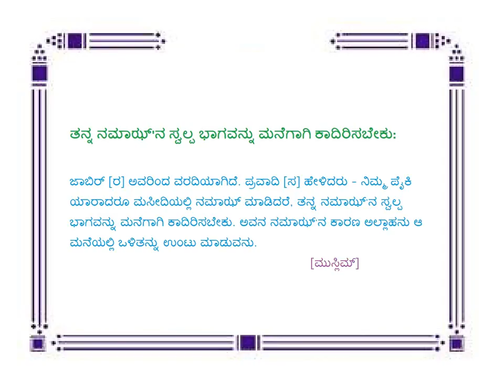ತನ್ನ ನಮಾಝ್'ನ ಸ್ವಲ್ಪ ಭಾಗವನ್ನು ಮನೆಗಾಗಿ ಕಾದಿರಿಸಬೇಕು - Kannada - Created by Fahim Akthar Ullal